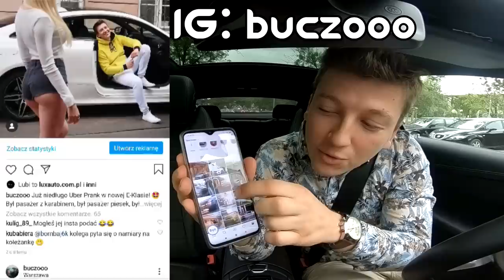Tego się nie spodziewałem... UBER nowym Mercedesem za 300.000 zł !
Obserwuj Instagram, tam dzieje się dużo więcej ;)
Przez ostatni tydzień jeździłem nowym Mercedesem E220, udostępnionym przez firmę LUX AUTO. Samochód jest super hiper ekonomiczny, na trasie udało mi się zejść ze spalaniem do 4,2 litra! Zrobiłem na Instagramie również caą, bardziej obszerną relację przedstawiając możliwości tego auta, a w dzisiejszym filmie zwieńczenie całego tygodnia testu - Uber i reakcje pasażerów!
Już niedługo kolejny odcinek, a samochód możecie wypożyczyć w firmie LUX AUTO (IG: @luxauto.com.pl ). Nowy CLA45 AMG również był z tej wypożyczalni, a w tym momencie testuję nowego T-Roc'a R (300 hp).